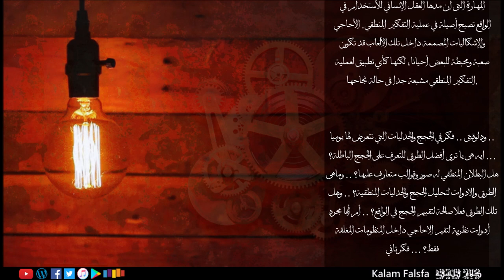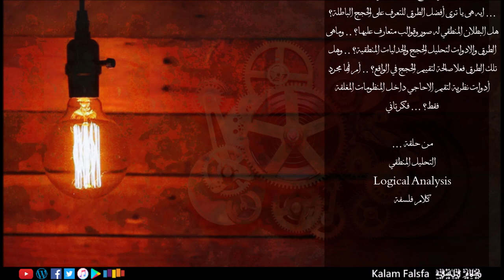EP58: Logical Analysis التحليل المنطقي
في عملية التفكير ننتقل من معطيات أو مقدمات معروفة ومؤكدة لنا الى نتائج مازالت في حيز الشك. الفرد العادى يقوم بصناعة الحجج يوميا، كيف يتصرف، كيف يحكم على تصرفات الآخرين، كيف يدافع عن أحكامه الأخلاقية، السياسية، الانسانية، الخ. القدرة على صناعة حجج سليمة أو الحكم على حجج الآخرين إن كانت سليمة أم لا مهارة لاتقدر بثمن. ولو لاحظت انى اطلقت عليها مهارة لأنها تكتسب وتتحسن مع الممارسة والوقت. والقدماء وضعوا العاب تعتمد في الأساس على العملية العقلية التى تنطلق من المقدمات الى النتائج مثل الشطرنج أو اللعبة الصينية القديمة جو. قواعد تلك الألعاب قائمة على اختبار وتقوية مهارات التفكير المنطقى! غالبا الاحاجي والاشكاليات المنطقية في تلك الألعاب ابسط وأكثر مباشرة من الإشكاليات المنطقية في الواقع. لكن تمرين العقل على التعامل مع تلك الإشكاليات، التعرف عليها، وحلها، داخل نطاق لعبة محدود عملية مهمة جدا، لأنها تساعد على بناء العضلات العقلية المنطقية (إن جاز التعبير)، و يصبح العقل قادر على مد رقعة أنماط التفكير المنطقي المكتسبة في الإطار المحدود الى الاشكاليات الواقعية. بصورة أبسط تصور ان الالعاب العقلية والاستراتيجية بمثابة تمرين للأستعداد على التعامل العقلي مع الواقع. مثلا القدرة على استنباط نتائج فرعية من مقدمات أولية واستخدامها كمقدمات لنتائج نهائية، جزء أساسي من أنماط التفكير داخل لعبة الشطرنج، المهارة التى ان مدها العقل الإنساني للأستخدام في الواقع تصبح أصيلة في عملية التفكير المنطقي. الأحاجي والإشكاليات المصممة داخل تلك الألعاب قد تكون صعبة ومحبطة للبعض أحيانا، لكنها كأي تطبيق لعملية التفكير المنطقي مشبعة جدا فى حالة نجاحها.

ودلوقتى .. فكر في الحجج والجدليات التي تتعرض لها يوميا .. ايه هى يا ترى أفضل الطرق للتعرف على الحجج الباطلة؟ ... هل البطلان المنطقي له صور وقوالب متعارف عليها؟ .. وماهى الطرق والادوات المنطقية لتحليل الحجج والجدليات المنطقية؟ .. وهل تلك الطرق فعلا صالحة لتقييم الحجج في الواقع؟ .. أم أنها مجرد أدوات نظرية لتقيم الحجج والاحاجي المنطقية داخل المنظومات المغلقة فقط؟ ... فكر تاني

... من حلقة
التحليل المنطقي
Logical Analysis
كلام فلسفة